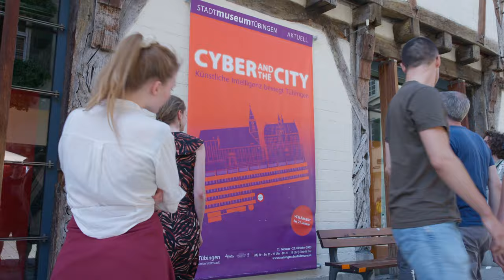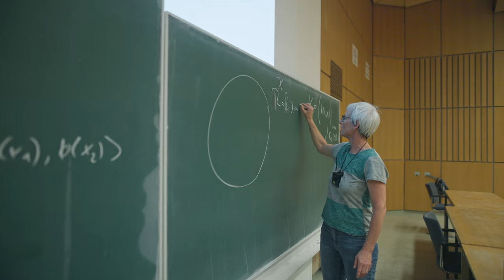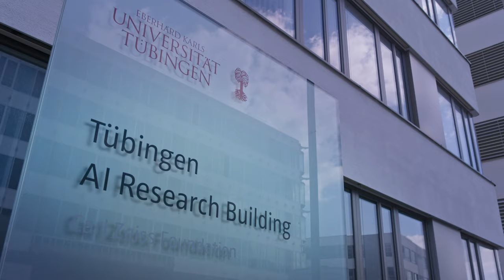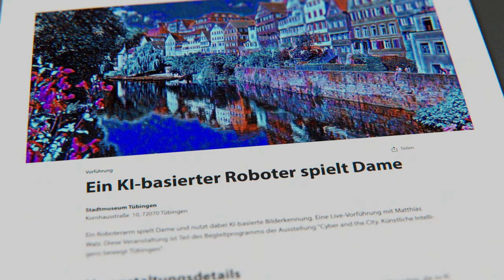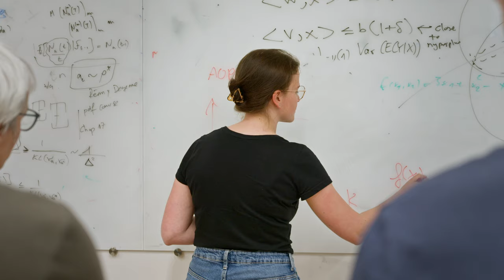Die Communicator-Preisträger*innen 2024: "Cyber and the City"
Den Communicator-Preis der Deutschen Forschungsgemeinschaft (DFG) und des Stifterverbandes erhält im Jahr 2024 ein interdisziplinäres Team mit einer Informatikerin und zwei Kulturwissenschaftlern aus Tübingen: Ulrike von Luxburg, Professorin für die Theorie des Maschinellen Lernens an der Universität Tübingen, Tim Schaffarczik, Doktorand am Ludwig-Uhland-Institut für Empirische Kulturwissenschaft der Universität Tübingen, sowie Thomas Thiemeyer, Professor für Empirische Kulturwissenschaft, ebenfalls am Ludwig-Uhland-Institut, bilden gemeinsam das Team „Cyber and the City“. Sie erhalten die mit 50 000 Euro dotierte Auszeichnung für ihre herausragende und vielfältige Wissenschaftskommunikation zur Entwicklung und Umsetzung der Ausstellung „Cyber and the City: Künstliche Intelligenz bewegt Tübingen“, die modellhaft auch für den Dialog zu anderen kontrovers diskutierten Wissenschafts- und Technologiethemen ist.

Die Jury aus Wissenschaftsjournalist*innen, Kommunikations- und PR-Fachleuten würdigte bei ihrer Entscheidung, dass das Team „Cyber and the City“ das so abstrakte wie kontroverse Thema Künstliche Intelligenz in die Lebens- und Erfahrungswelt der Menschen holt. Zudem eröffne es einen Dialograum, in dem sehr unterschiedliche Positionen und Interessen verhandelt werden können.

Der „Communicator-Preis – Wissenschaftspreis des Stifterverbandes“ wird seit dem Jahr 2000 verliehen und gilt als der wichtigste Preis seiner Art in Deutschland. Ausgezeichnet werden Wissenschaftler*innen, die in ihrer Wissenschaftskommunikation besonders kreativ sind, neue, auch mutige Wege gehen und ihre Zielgruppen auf geeignete und wirksame Weise ansprechen. Sie sollen zudem die gesellschaftliche Dimension ihrer Forschung erkennen und ihr Wissen in öffentliche Debatten, Meinungsbildungsprozesse und Entscheidungen einbringen. Das Preisgeld soll die Ausgezeichneten in ihrem Engagement unterstützen und auch die Umsetzung neuer Projekte ermöglichen.

Lernen Sie im Filmporträt das Team von "Cyber and the City" und seine Arbeit kennen.

Filmproduktion: Sterntaucher Filmproduktion, Hamburg